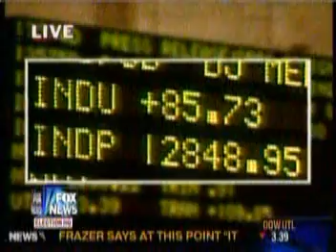Neil Cavuto's 1-1/2 Seconds Of "Business News"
As the economy worsens, the "business news" Fox's "premiere business news" guy, Neil Cavuto covers is shrinking and shrinking.  Take today for example:  1-1/2 second as he signed off after his hour-long "business news" show.